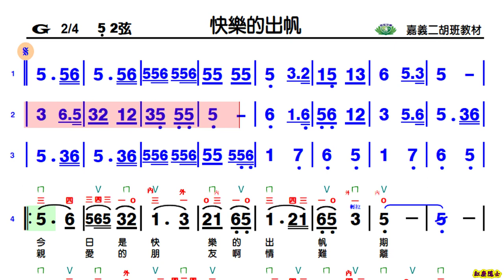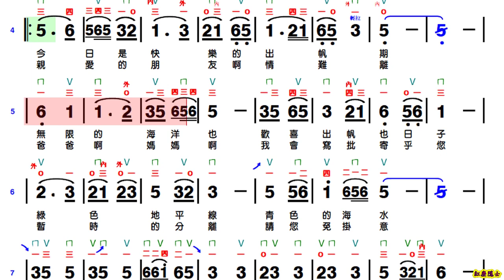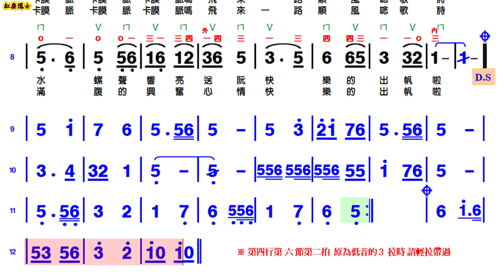快樂的出帆 - G調伴奏(動態譜)